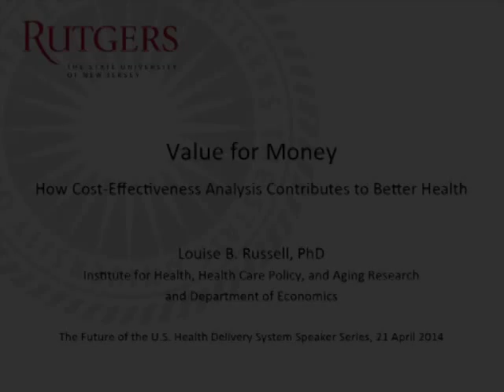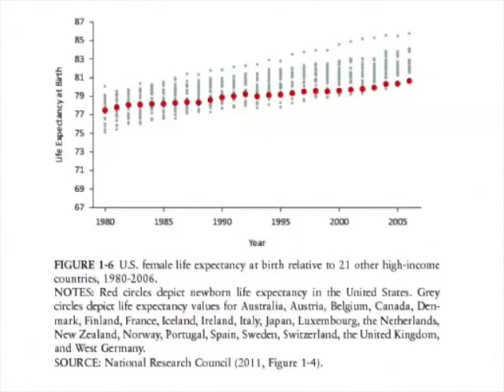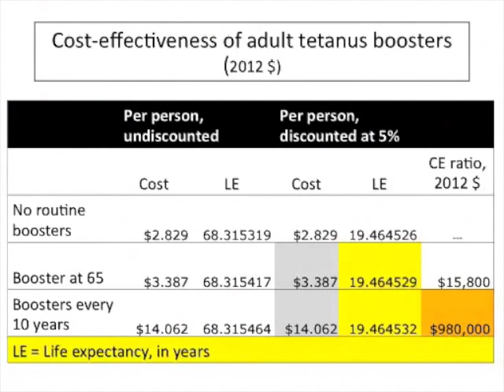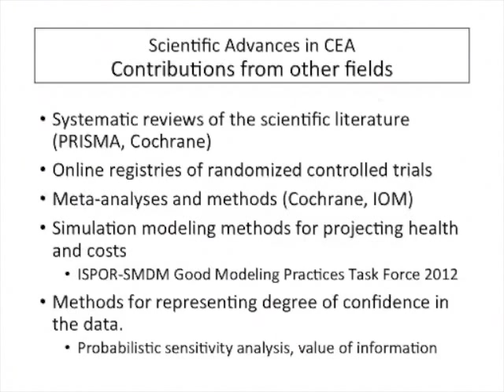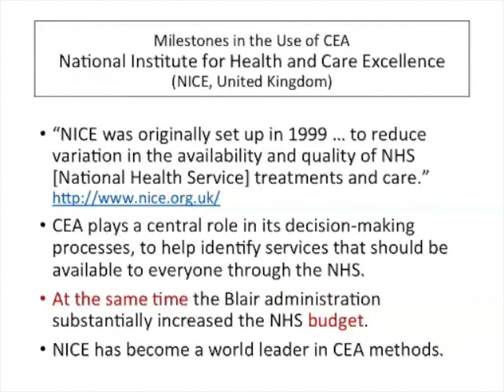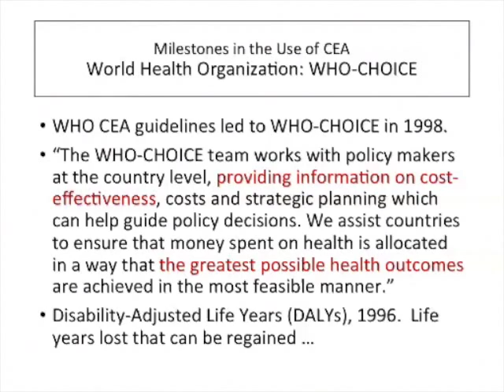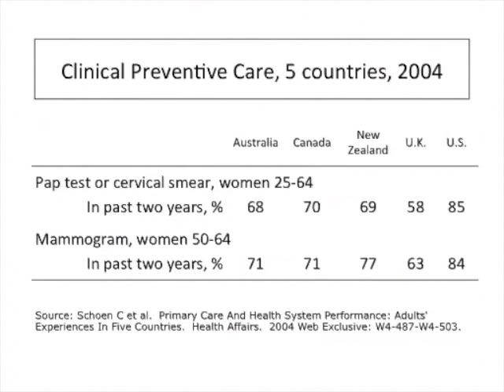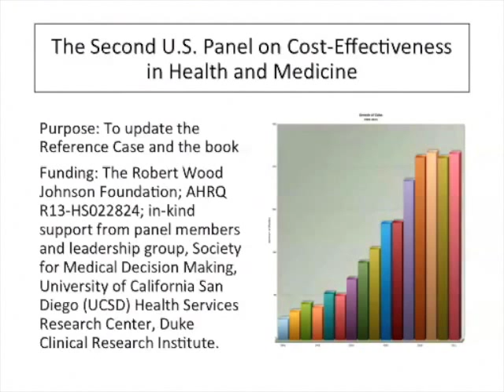Value for Money How Cost-Effectiveness Analysis Contributes to Better Health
Value for Money  How Cost-Effectiveness Analysis Contributes to Better Health   Louise B. Russell, PhD
Rutgers RBHS Speaker Series - The Future of the US Health Delivery System